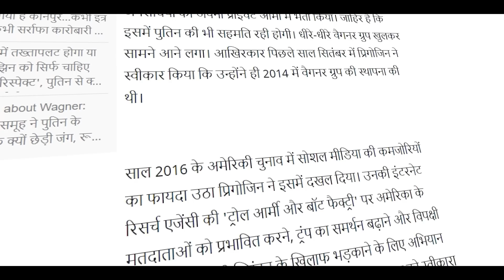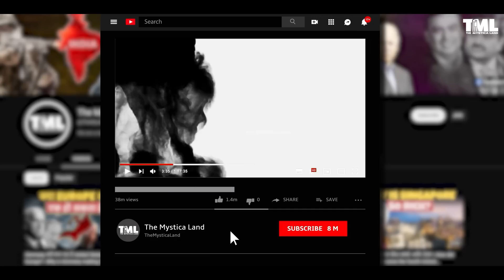रुस में कैसे शुरु हुई बगावत? क्या है वेग्नर ग्रुप की सच्चाई? | Who is Wagner boss Yevgeny Prigozhin?